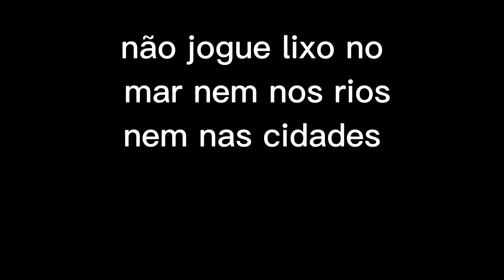as era da vida real do Minecraft (megafauna/era medieval/e a era atual))